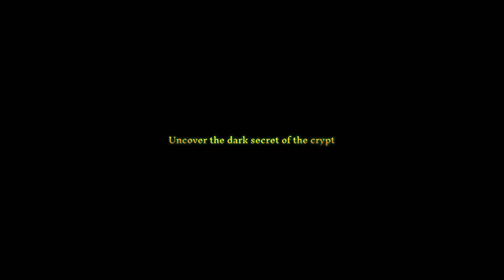KryptCrawler - Release Trailer